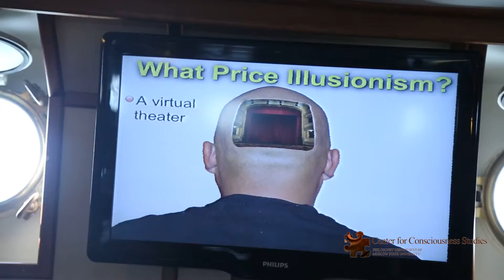Greenland 2014 Prinz on Frankish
сознание, свобода воли, центр исследования сознания, философия сознания, тождество личности, мысленный эксперимент, трудная проблема, моральная ответственность, ментальная каузальность, аналитическая философия, моральная философия.